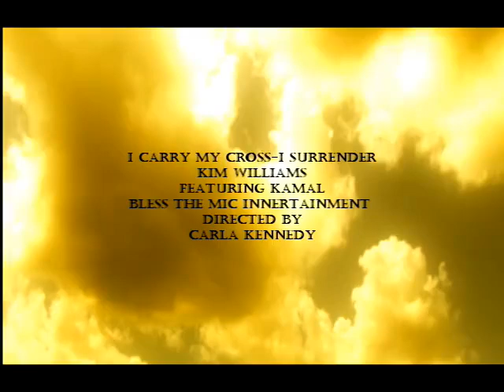I carry my cross | Gospel House | Kim Williams and Kamal Imani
Sometimes in your life's journey you run into a crossroad. Do you push harder? Do you fall back? Do you surrender? Jesus (Yeshua) and his disciples carried their crosses. Keep living the good life. Keep doing the right things. Deal with Self Examination and improvement, but also fight for universal justice.
Kamal
By Kim Williams feat Kamal Imani
"I Carry My Cross (I Surrender) [feat. Kamal]" by Kim Williams (Google Play • AmazonMP3 • eMusic • iTunes)
Kim Williams and Kamal Imani keeping the faith! Gospel House song! — with Kim Williams, Kamal Imani, Elyon Entministries, Kimberly Phelps and Kamal Imani TV.